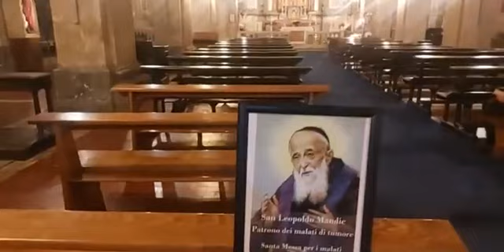p. Enzo Fortunato - Commento al Vangelo del 13 Maggio 2022